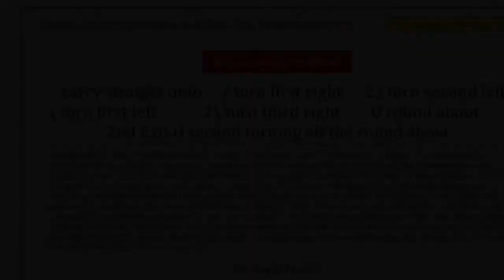BLEAKLOW CIRCULAR WALK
BLEAKLOW CIRCULAR WALK GLOSSOP

DERBYSHIRE PEAK DISTRICT NATIONAL PARK

Starts and Finishes at Glossop Railway Station
Walked Wednesday 25/07/2018
Started walking 10:30
Finished walking 17:10
Walking time 5 hrs 10 mins
21.2km 13.2m
Total ascent 967m 3173ft

Key to Directions
- carry straight onto
/ turn first right
2\ turn second left
\ turn first left
2\ O take the second exit on the round about
STAGE 1 START

Glossop Railway Station / R Norfolk Street-Victoria Street 5\ L Gladstone Street 3\ L Bank Street \ L then / R Lower Bank \ L Shirebrook Drive 3rd Exit O - Corn Street -
STAGE 2
Manor Park (View Map) \ L Exit onto Manor Park Road \ L Church Road (Check out Old Glossop) / L Shepley Street
STAGE 3 CIRCULAR
\ L Path - to Dog Rock with Yellow Slacks and Brook to R - continue to Wain Stones at Bleaklow / R to Hern Clough Option here to turn / R up-to Higher Shelf Stones Trig Point descend back down path and / R onto the Pennine Way at Devil’s Dike with Crooked Clough on your right - down to Old Woman / R Doctor’s Gate - Roman Road carry on to Yellow Lacks Brook with Lordship Hill and Shelf Brook to your left. Stay on the path with Shire Hill and Moor Side to your right - onto Shepley Street
STAGE 4 FINISH
/ R Manor Park Road / R into Manor Park through the Formal Gardens and towards the Park exit at Corn Street 1st Exit \ O onto High Street (A57) / R onto Manor Street / L onto path head towards Ellison Street where you / R onto Station Street Glossop Railway Station is now to your / R.
GPS POINTS
Bleaklow Summit
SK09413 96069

Please don’t forget, if you like this video can you “Like,” “Favourite” and “Share” it with your friends to show your support and help encourage people to get out there walking.

KentheWalker

MYWALKINGMOVIES
MyWalkingMovies©️KentheWalker 2018
Exploring paths here there everywhere.